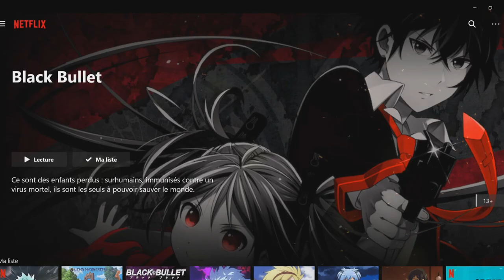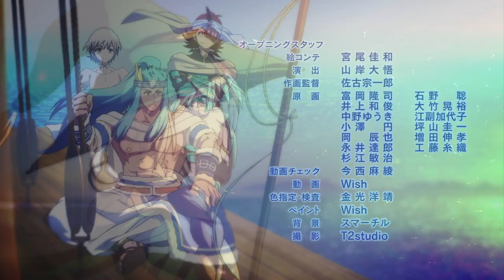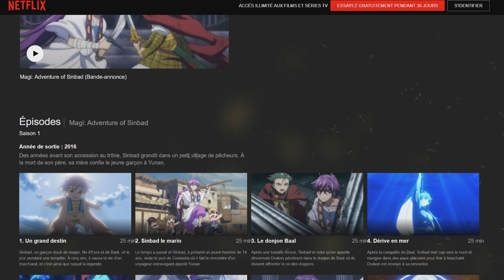Magi : Une SUITE à Sinbad no Bouken ? Présentation et Critique de L'ANIME !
PSN : Tricheur85

▃▃▃▃▃▃▃▃▃▃▃              Copyright          ▃▃▃▃▃▃▃▃▃▃▃▃▃